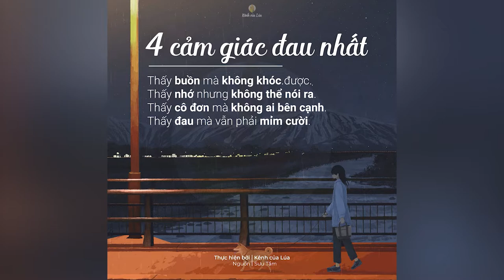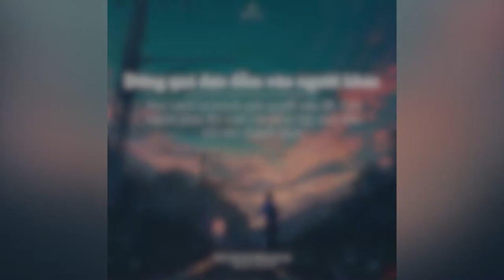Những câu nói hay tạo động lực - Nghe Mà Thấm Từng Câu Từng Chữ